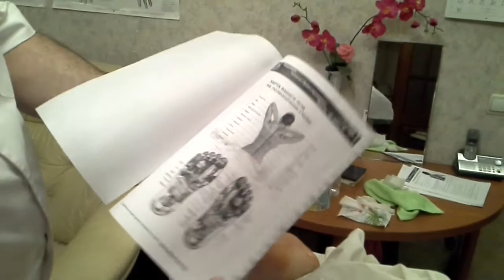Массаж ног сзади. Часть - 3. Ступни. (БТММ)